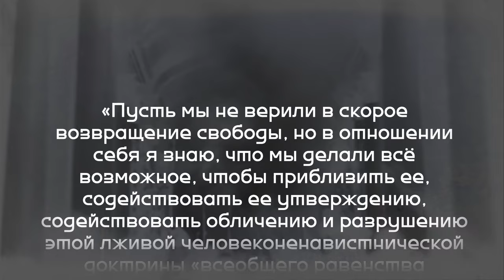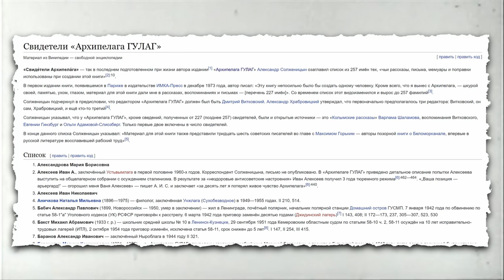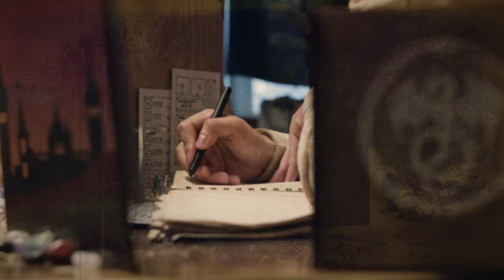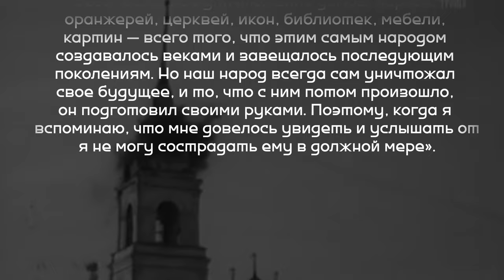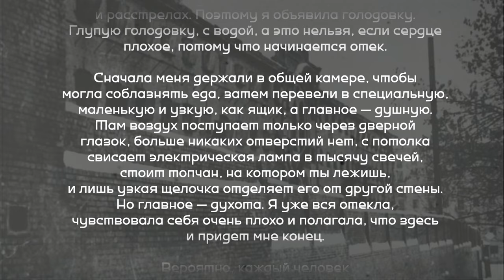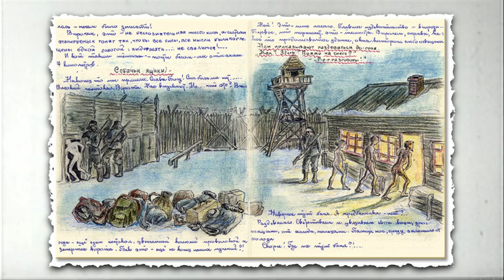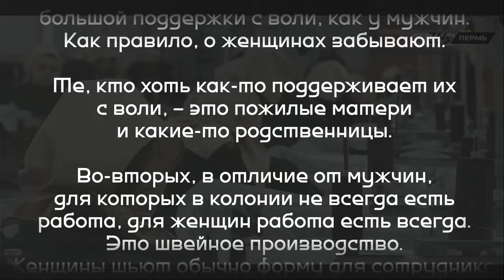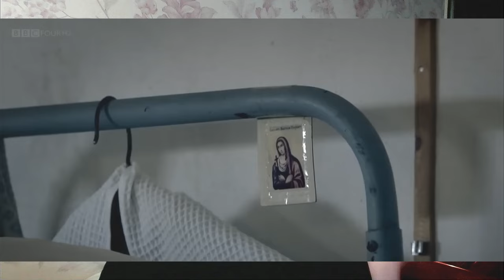Я ЖИЛА В САМОЙ БЕСЧЕЛОВЕЧНОЙ СТРАНЕ | Сестры-анархистки | советский террор, ГУЛАГ, политзеки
Многолетние узницы советских лагерей, сестры анархистки Анна и Татьяна Гарасевы с 1925 года провели десятки лет своей жизни в тюрьмах и ссылках. Хоть они и не были известными деятельницами в российском анархистском движении начала 20-го века, история их сопротивления большевистской системе заслуживает отдельного ролика...

0:00 Вступление
1:28 Беспредел в современных тюрьмах России
2:53 "Свидетели Архипелага"
3:14 Истории не медийных активисток
4:06 сестры-анархистки Анна и Татьяна Гарасевы
7:23 Арест и тюрьмы
8:15 Екатерина Олицкая
10:31 Мемуары Анны Гарасевой
12:06 Красный террор и погромы большевиков
14:42 Пытки в советских тюрьмах
15:47 Голодовка как способ протеста
16:16 Соловецкий лагерь
18:16 Этапирование
19:36 Татьяна Гарасева
20:43 Как выживали женщины в ГУЛАГе
20:53 Евфросиния Керсновская
24:49 Женщины-политзаключенные в современной России
26:23 Уязвимость, недостаток поддержки, трудовая эксплуатация
27:47 Критика тюремной системы
29:04 Заключение

ПОСЛЕДНИЕ ИЗ МОГИКАН
о последних русских анархистках 1920-х
chrome-extension://efaidnbmnnnibpcajpcglclefindmkaj/ - российская деятельница партии эсеров послереволюционного периода, мемуаристка. Многолетняя узница ГУЛАГа.

"Nyoko - Flowing Into The Darkness" is under a Free To Use YouTube license
  / redowthered
Music powered by BreakingCopyright:    • Dark Ambient Music (No Copyright)